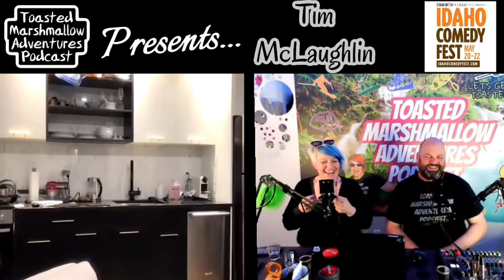#80 Comedian Tim McLaughlin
Hey guys! Brand new podcast with Comedian Tim McLaughlin is OUT NOW and this is a fun one! 🎉 Tim is a comedian currently in New York City and he will be in Boise, Idaho for the Idaho Comedy Fest May 20-22, 2021. 😀 Tickets are available at IdahoComedyFest.com. Chris and Wendy talk to Tim about his naked picture on Instagram (you can follow Tim at hot_comic69), his podcast "The Worldly Show", the comedy scene in NYC, owning a microwave in New York and much more! Thanks so much for all of the listens, follows and subscribes! 🔥 Please tell your friends and share! 🙌🏻

Idaho Comedy Festival#Stand up NY#Jon Boreamayo#Jen Adams#Lounge at the End of the Universe#Toasted Marshmallow Adventures#Podcast#get toasted stay toasted#Wendy Mosher#Myka Fox#stand up comedy#the worldly show with jeff and tim#video podcast#funny#funny video